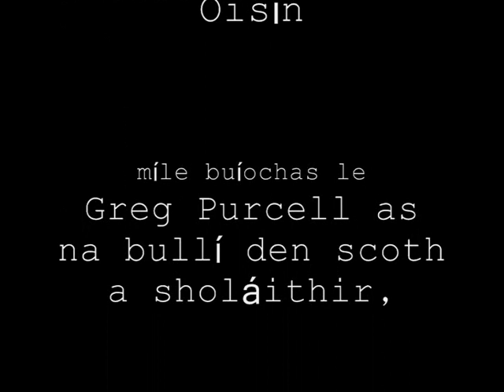'Ní Tú Mo Ghrá' - Mo Hat Mo Gheansaí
Song Recorded & Mixed by Ben Rawlins
Tadhg - Main Vocal, Guitar, Violin, Backing Vocals
Oisín - Piano, Backing Vocals, Harp, Keyboards, Saxophones, Melodica
Greg Purcell - Drums

"Ní Tú Mo Ghrá" ©Tadhg&OisínWalshPeelo

Country shots recorded on Valentia Island, Co.Kerry with the help of Rónán Vivian-Byrne.
In-studio shots recorded in DIT, Rathmines.

Go raibh míle maith agaibh!